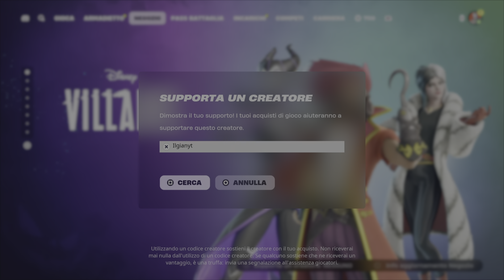Livello 1102 Fortnite Mappa XP Glitch C5S4